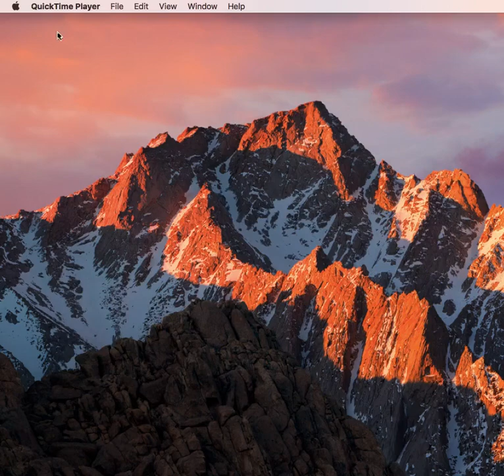How to Choose the Graphite Color Scheme